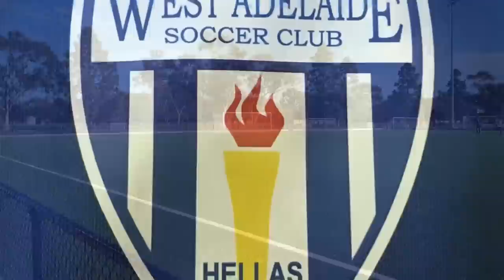2019 NPL SA U20 ROUND 13 WEST ADELAIDE V ADELAIDE CITY